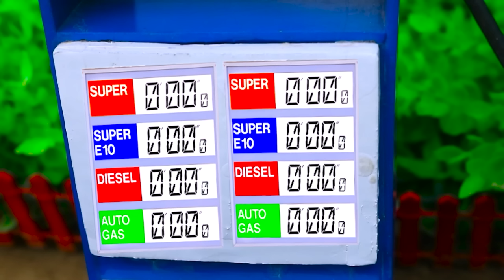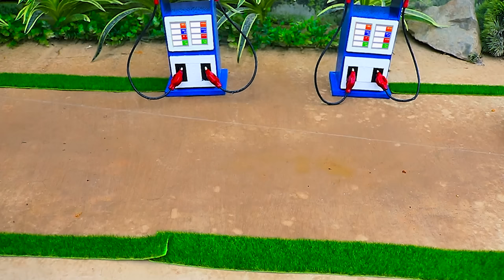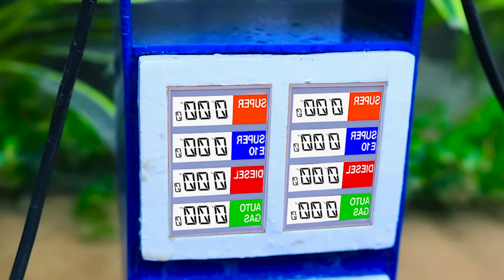Diy tractor making special Rebuilding the Road - Diy tractor with trailers to transports cow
Hulk's Triumph: Rebuilding the Road - Diy tractor with trailers to transports cow

If you are passionate about agriculture and creativity in construction, this is a video you cannot miss!
Look at how we build tractors to transport cows, how fascinating the engine works.

Our team's creativity and unique technical skills will surprise you.
Let's see how they did it and learn the secrets behind the bridge-building process.